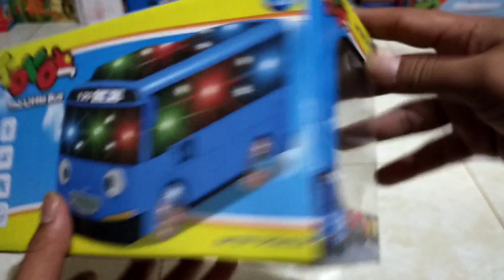Thomas and friends, funny train, kereta thomas panjang,tayo the little bus keren banget